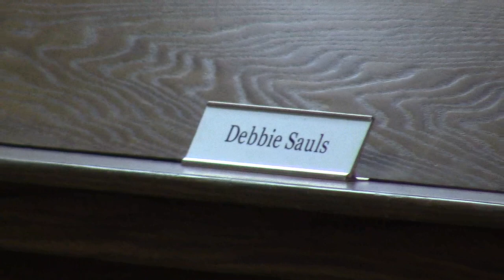1. Call to Order, Pledge, and Invocation (part 2)@ GLPC - 2021-10-25